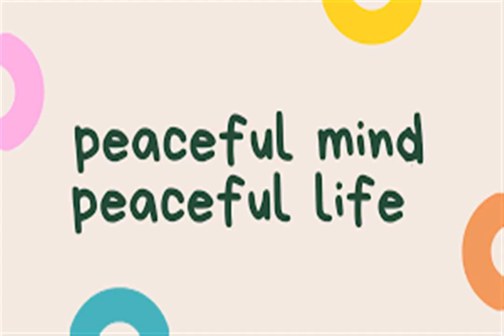DESK SUITE at CATEGORY REACTION CUNNING OPINION